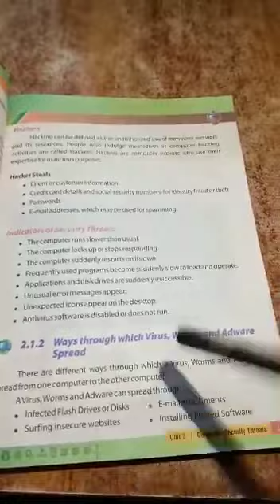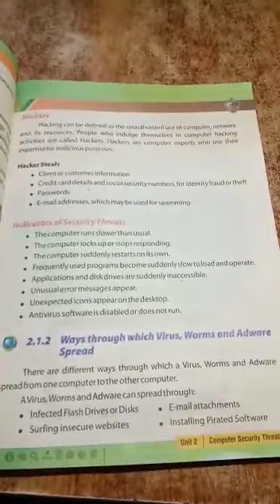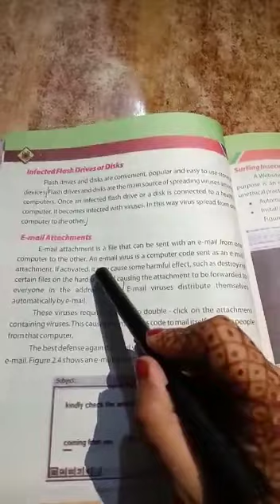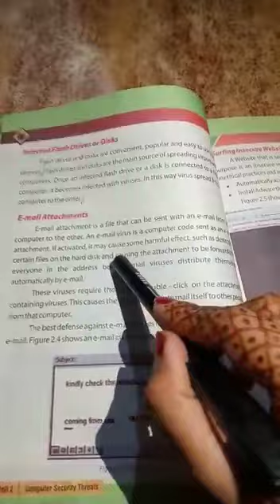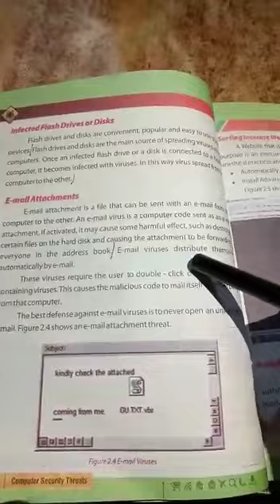8TH COMPUTER UNIT NO 2 TOPIC : WAYS THOUGHT WHICH VIRUS-SPREAD LECTURE NO 7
8TH COMPUTER UNIT NO 2 TOPIC : WAYS THOUGHT WHICH VIRUS-SPREAD LECTURE NO 7

ATTEND YOUR LECTURE

1. One Subscription, Unlimited Access
2. Learn from your favorite teacher
3. Real-time interaction with the teacher
4. You can ask doubts in a live class
5. Limited students
6. Download the videos & watch them offline